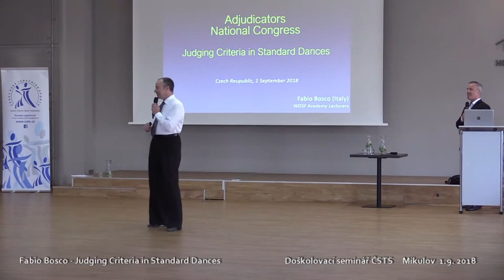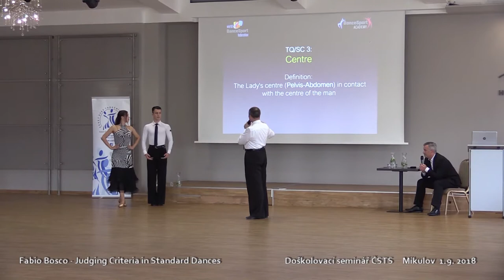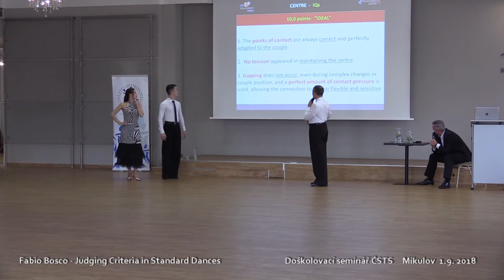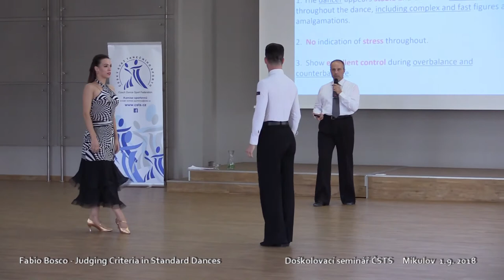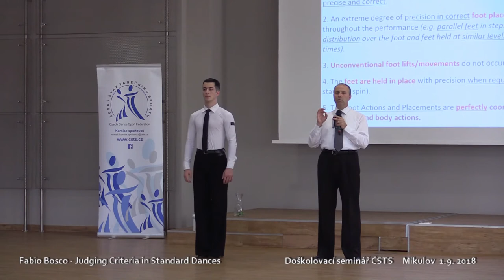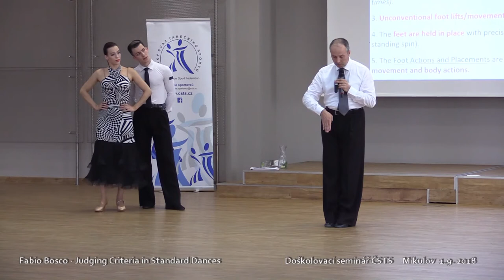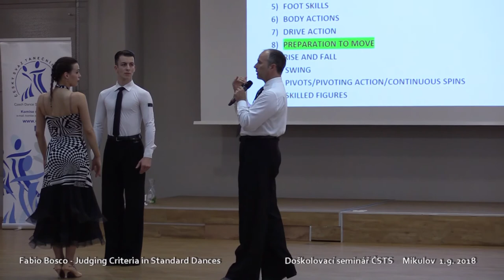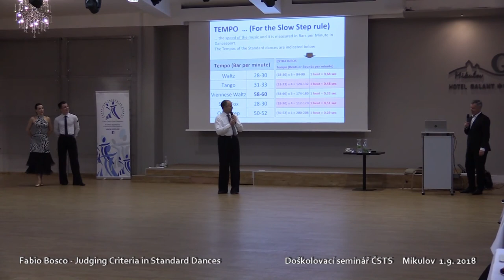STT Fabio Bosco Judging Criteria in STT 2018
Přednáška Doškolovací seminář Mikulova 2018